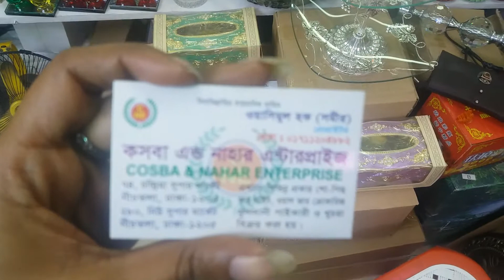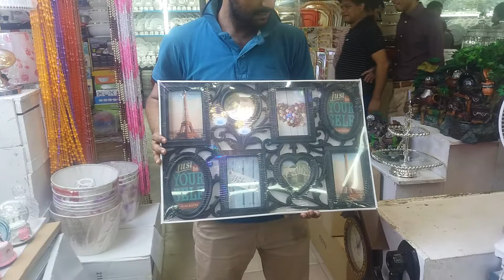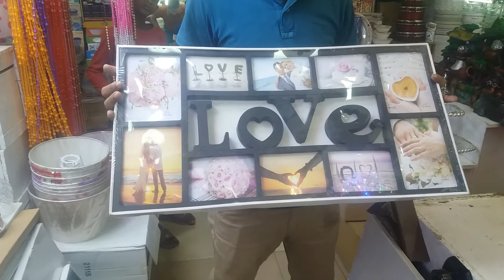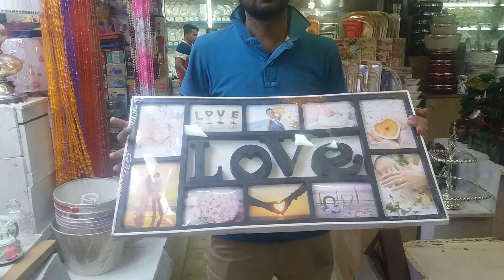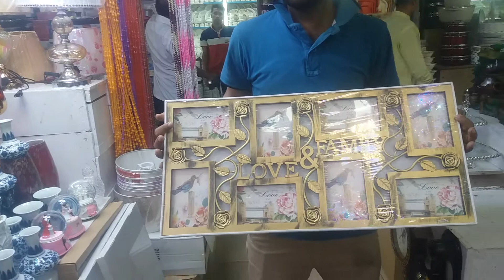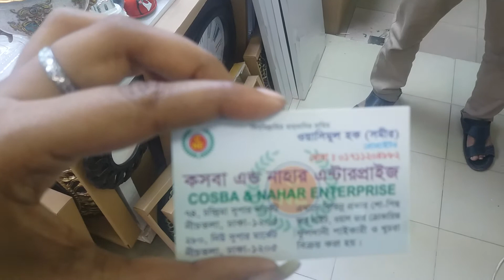Room decoration all products price